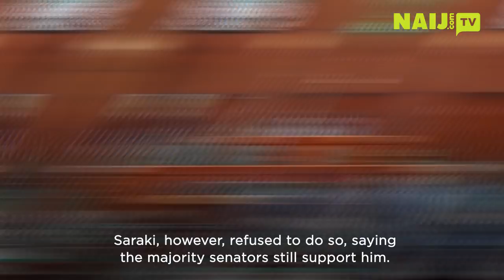Nigeria Latest News: Why Yemi Osinbajo Terminated The Appointment Of Lawal Daura | Legit TV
Today in Nigeria Latest News we are going to discuss the reason behind such cancellation.

How come Yemi decided to cancel the appointment? This video of Nigerian news covers all of the latest details of the relationship between Yemi and Lawal and more. Did you know that in late July Bukola Saraki left the ruling APC for the opposition PDP?

Click “Play” and watch the News Nigeria right now!